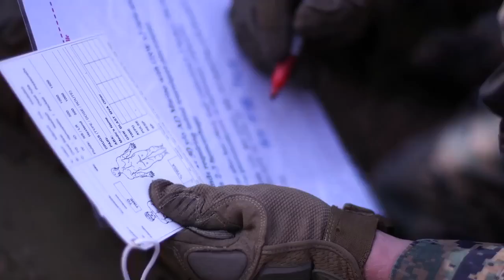Marines and sailors improve CASEVAC operations through TCCC training (2019) 🇺🇸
🔴 [Author]:
Video by Warrant Officer Joseph DiGirolamo

🔴 [Unit]:
2nd Marine Logistics Group

🔴 [Location]:
United States

🔴 [Description]:
U.S. Marines with 8th Engineer Support Battalion, 2nd Marine Logistics Group, performed a casualty evacuation (CASEVAC) drill at Camp Lejeune, North Carolina, Jan. 30, 2019. The Marines and Sailors took part in a CASEVAC drill to train in tactical combat casualty care while integrated with Marine Heavy Helicopter Squadron 461. (U.S. Marine Corps video by Cpl. Jared Siniscalchi)

🔴 [Tags]:
Marines

🔴 [VIRIN]:
190130-M-SV731-606